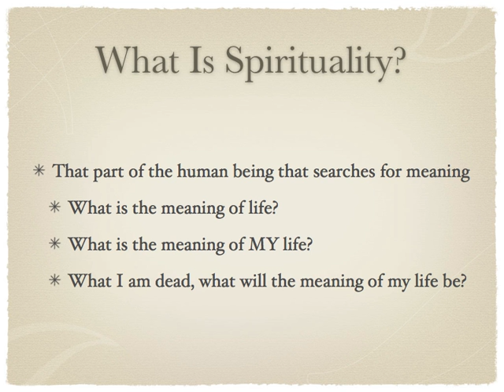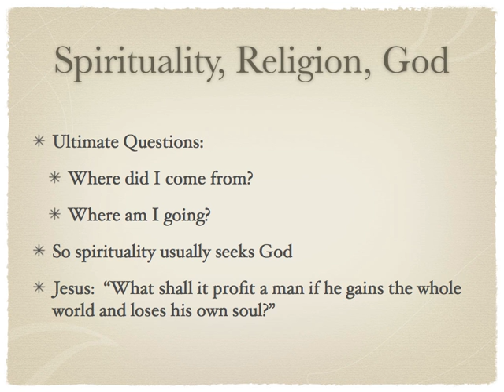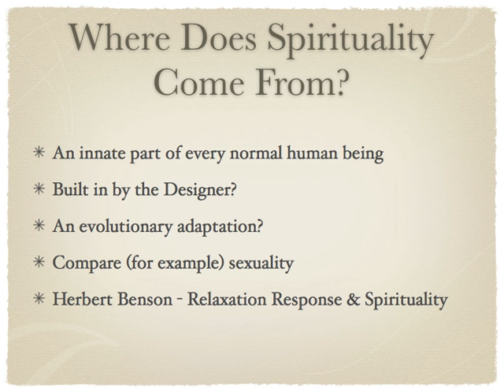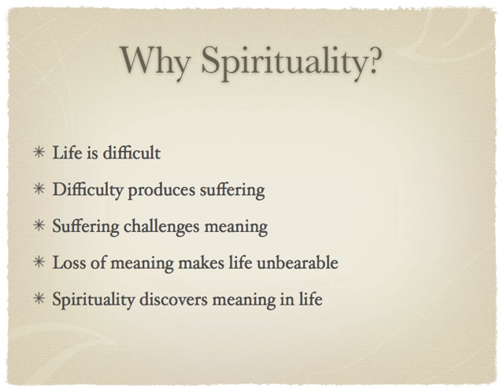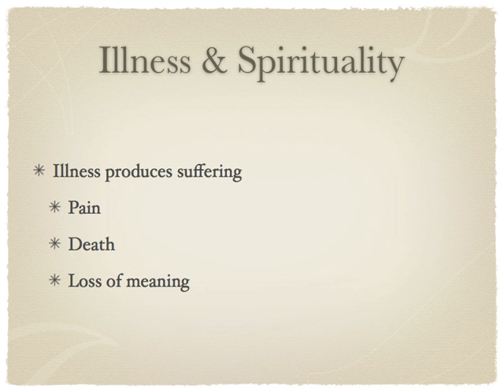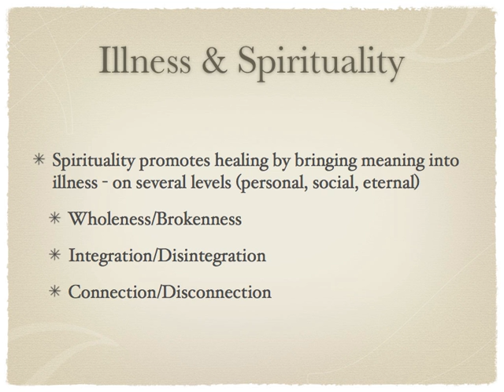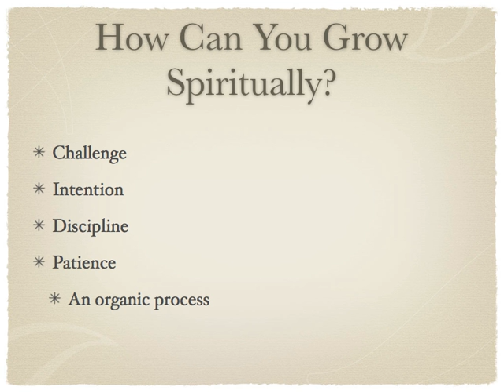Spirituality: a quick look